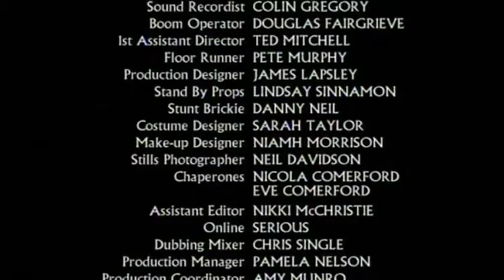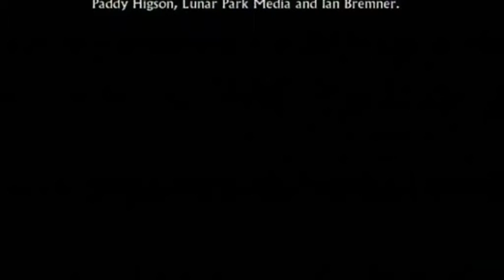Stone Part 2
A short film by La Belle Allee Prodctions